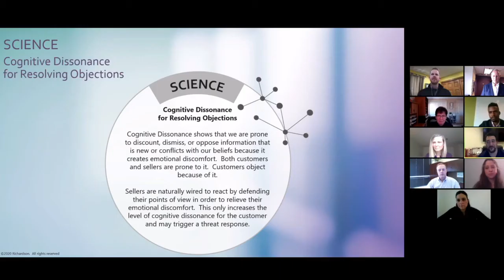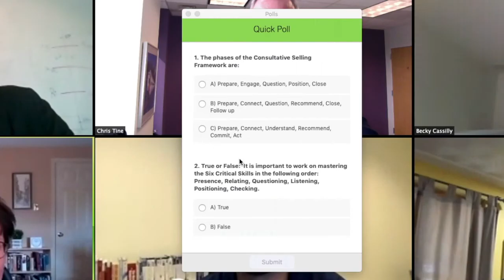Virtual Sales Training that Delivers In-Person Impact - Richardson Sales Performance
How do you deliver virtual sales training to remote sales professionals without sacrificing the impact of in-person learning?

It's common knowledge that in-person training is the best way to get the most out of your sales training investment, but there are times when in-person training is simply not an option. Virtual sales training is a great way to overcome this challenge but to ensure skill development actually occurs virtual training must be reimagined to ensure that the quality of the training rises to the level of the face-to-face learning experience.

Richardson Sales Performance has developed a virtual instructor-led sales training experience that does just that.  Our virtual programs are designed to replicate the impact of traditional classroom training.  This creates a powerful new option to improve the skills of your sales team without the need for travel.

Our programs replicate the classroom workshop sales training experience using:

 - Video, used by both the Facilitator and all participants, to increase engagement and learning
- Interactive tools, such as polling, chats, and breakout groups, to replicate in-person small group work like group drills and role plays
 - Simple, lightweight Zoom interface and home-printer friendly workbooks to make it easy for sellers to log on and easy to interact
- On-the-job assignments are given between sessions to extend the action into the flow of work and report back what they learned.